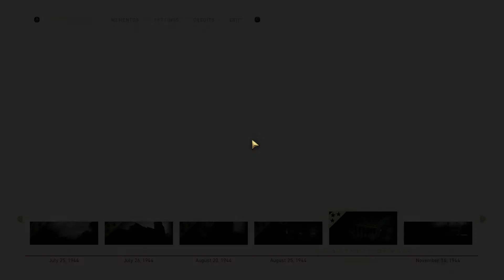Ep7 DEATH FACTORY Assault Call of Duty WWII Lets Play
Call of Duty WWII lets play series!!!
SUBSRIBE AND THUMBS UP!!!